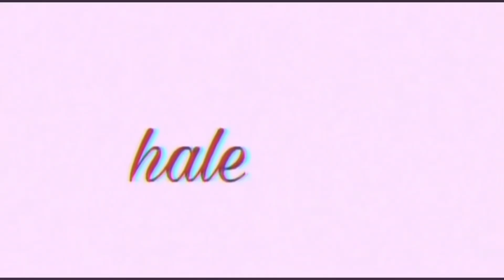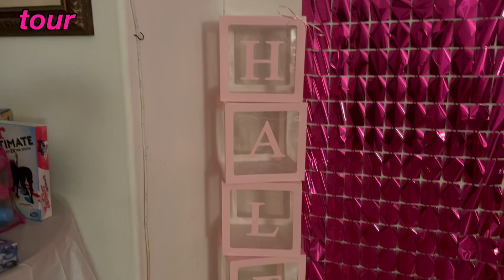🎈 DECORATING FOR MY 18TH BIRTHDAY PARTY!!🎈 | Haley WC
lmk what other vids u would like to see from me!

🎀 CHAPTERS:
00:00 intro
00:01 yapping
01:09 unboxing
09:21 decorating
10:45 tour
11:16 outro

🤍MUSIC

LUV U!
-haley